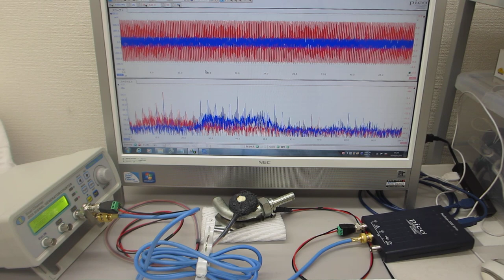メガヘルツの超音波システム（超音波の発振制御技術の応用）